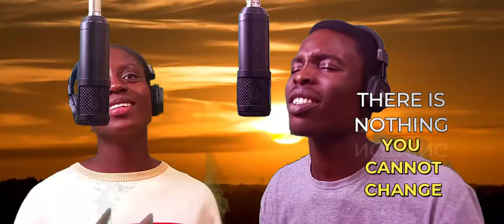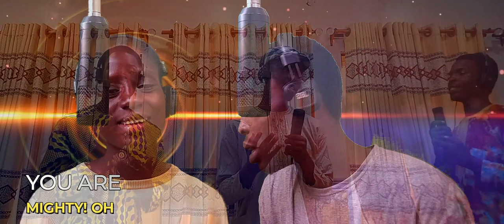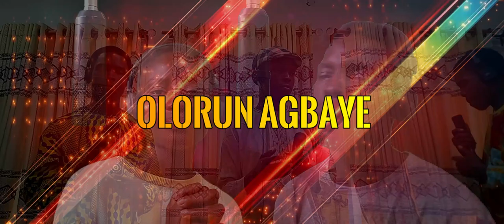Nathaniel Bassey 'Olorun Agbaye - You are mighty | Cover with Pelumi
Olorun Agbaye - You are mighty...
He is the God of the universe and he is mighty
(Recorded and Shot with Smartphone)

Adios...